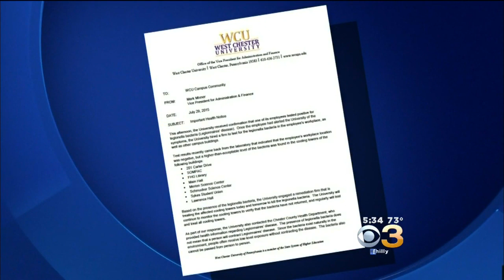West Chester University Reacts To Employee With legionnaire's Disease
Eyewitness News Reporter Jan Carabeo reports from West Chester University